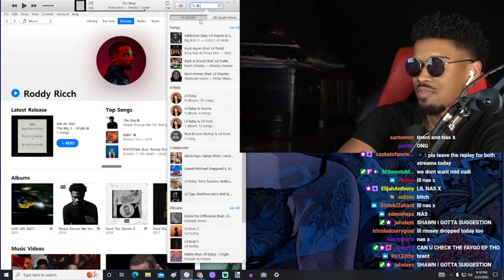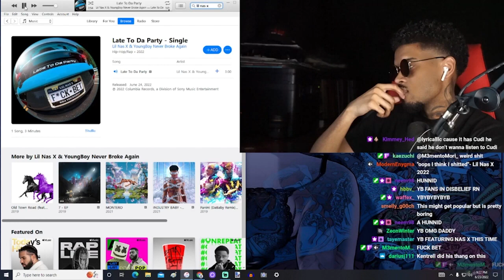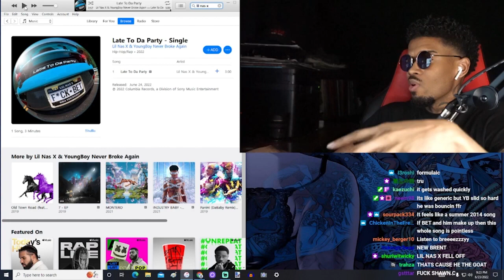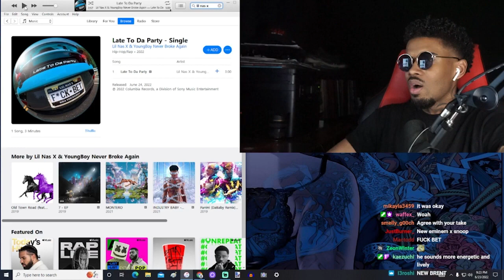Shawn Cee REACTS to Lil Nas X & NBA YoungBoy - Late To Da Party